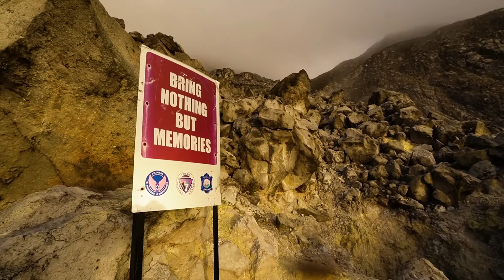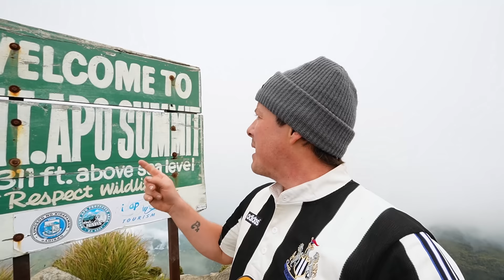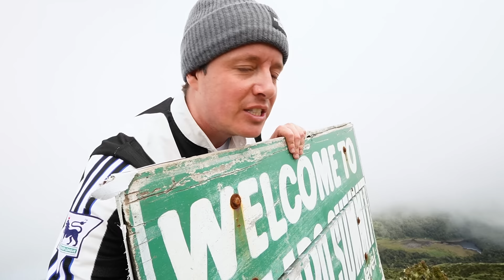Climbing The Philippines HIGHEST Mountain 🇵🇭 (BRUTAL 72 Hours)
Today we are attempting to climb The Philippines highest peak of Mt. Apo in southern Mindanao just outside the city of Davao.

At over 10,000ft and over 3 days I will document the entire trek to the summit and share all the mental and physical challenges that come with such an adventure!